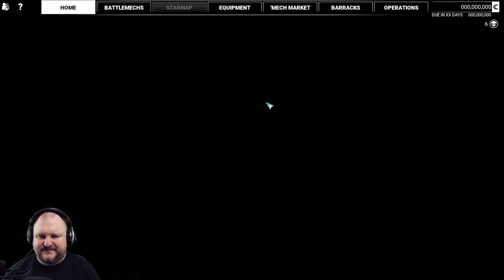Maskirovka strikes! - 08 - Legend of the Kestrel Lancers Mechwarrior 5: Mercenaries DLC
Playing through the career mode of MW5: Mercenaries - Legend of the Kestrel Lancers! Learn how to build strong mechs, how to play MW5, how to control your mech weapons effectively and how to get the best salvage and rewards!